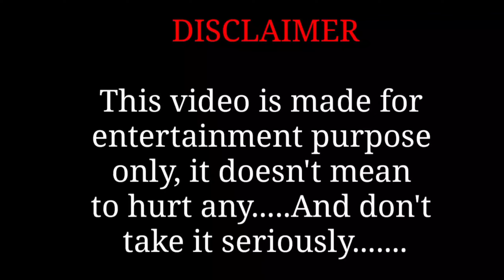আমি রং মাখবো না রং মাখলে আমার জ্বর হয়ে যাবে😂||Latest Madlipz Holi special bangla comedy vide😁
Hi -- Friends 🤝
This channel is only for your Entertainment

😁On this channel you will get all the video of

2023funnyvideo DesiBoyPritam holi specalcomedy

আমি রং মাখবো না রং মাখলে আমার জ্বর হয়ে যাবে
holi funny dubbing video
New madlipz holi dubbing video
New madlipz holi special
holi ka funny dubbing video
holi comedy video 2023
YouTube Happy holi video
new madlipz video 2023
holi special bengali funny video
bangali movi dubbing comedy
New madlipz comedy video Bangla
holi funny video bengali
new holi comedy video
Holi comedy video status
desi comedy
New Dubbing video
daru dubbing video
Bangla deshi video
Purulia comedy video
movie dubbing
Desi Boy Pritam New video
Desi Boy Pritam
Jeet comedy video
Kanchan comedy video
Srabanti comedy video
Madlipz
YouTube video Bangla comedy
Entertainment video Bangla